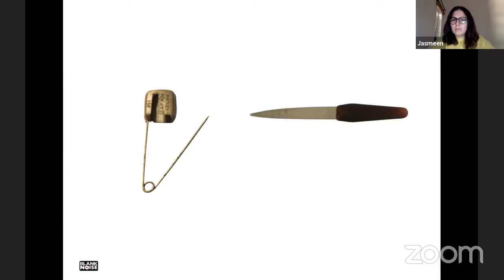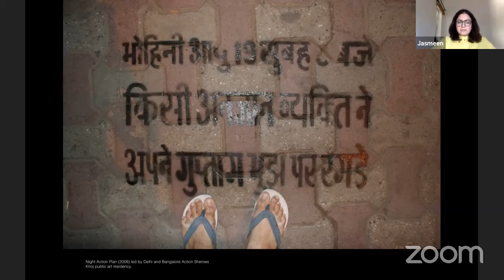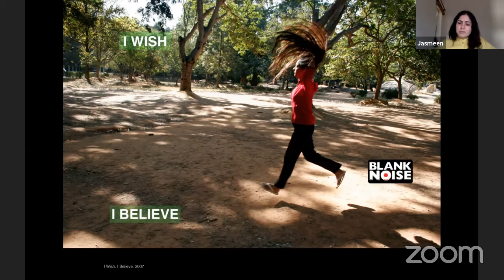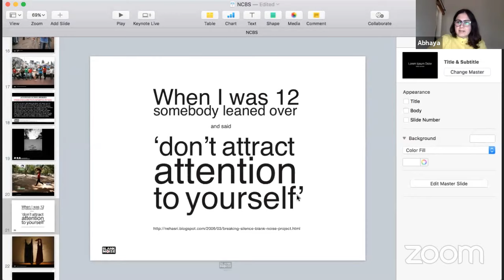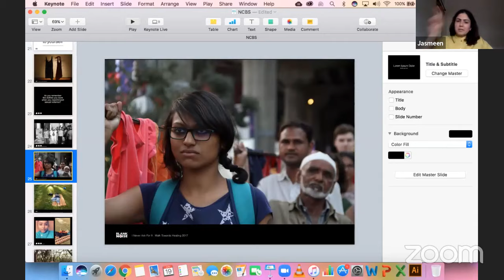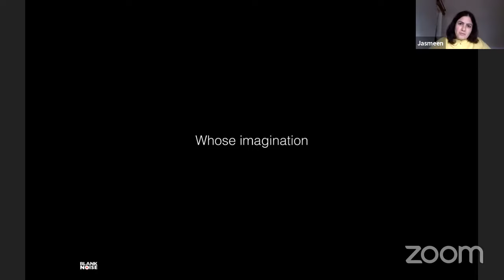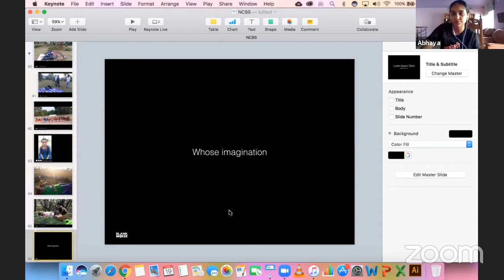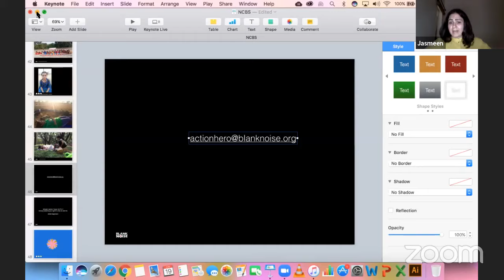Archives @ NCBS Public Lecture Series | Jasmeen Patheja and the Blank Noise Team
Sexual violence across spaces, geographies, identities and time has been justified through the systemic use of blame. Victim blame silences survivors of sexual violence and perpetuates the cycle of violence. Where and how are narratives of negotiating silence and speech contained?

Blank Noise was started in 2003, in response to the normalisation surrounding street harassment. It is a growing community of Action Sheroes, Heroes, Theyroes; citizens and persons, taking agency to end sexual and gender based violence. Action Sheroes confront fear narratives, victim blame and attitudes surrounding sexual assault. They assert the right to live free from fear and defenceless, claiming the words ‘I Never Ask For It’.  Action Sheroes fiercely protect their right to imagine the city, place, identity or world they desire. They leap towards collective action, co-creating the ideal.

Through projects and interventions designed at Blank Noise, the talk journeyed through the everyday negotiations of the individual, woman, person in addressing sexual violence. It builds on the Action Sheroes, the artists, and activists’ right to imagine in climates that demands everyday resistance. The talk also included a performative piece by members of the Blank Noise community to share herstorical/ historical context of ‘everyday resistance’. The talk reflects the intersection of memory and resistance, where the right to imagine is resistance.